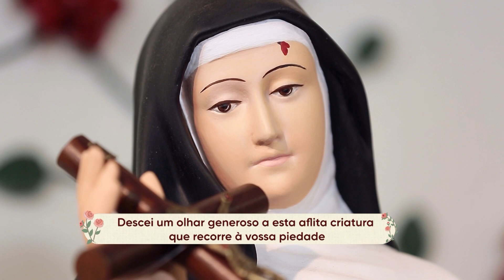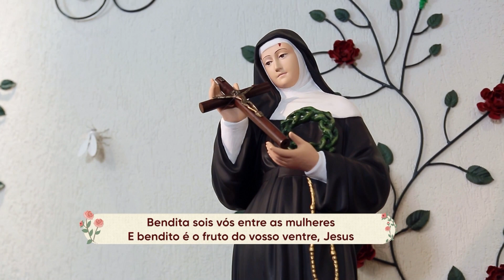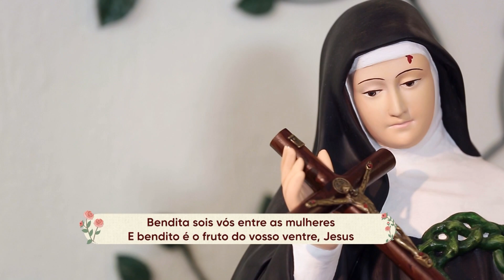Santa Rita: Anjo da Caridade | Com Santa Rita Clamamos Pelo Impossível | 27/07/22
Vamos juntos?

CSR22PG023I